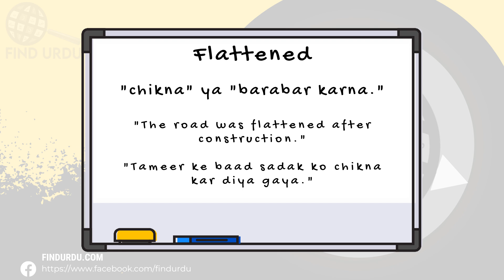Flattened Meaning in Urdu |'Flattened Ka Kia Matlab Hota Hai'| Urdu/Hindi Explanation Included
In this video, we will delve into the meaning of the word "Flattened" in Urdu. We will explore the different ways in which the word is used, and what it means to be truly Flattened. From its origins to its usage, we will cover the many nuances of the word "Flattened." Whether you're a native Urdu speaker or simply looking to improve your English language skills, this video is perfect for you! So be sure to watch to learn more about the meaning of "Flattened" in Urdu.